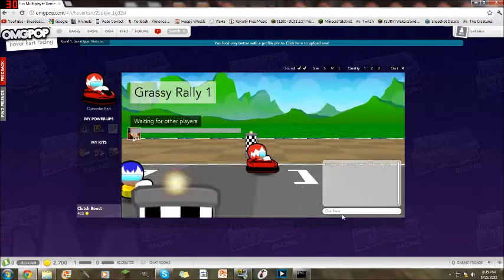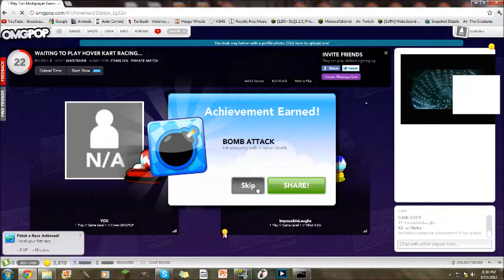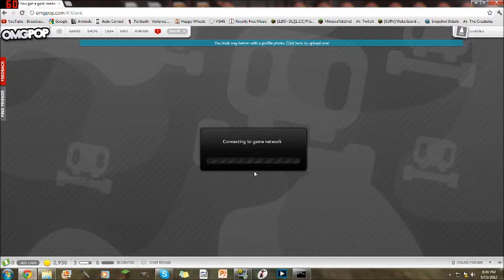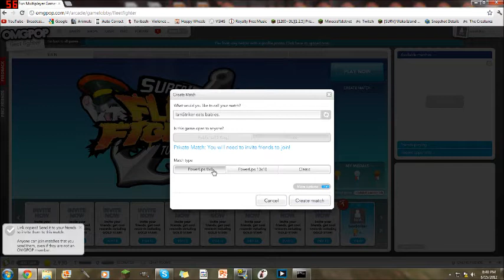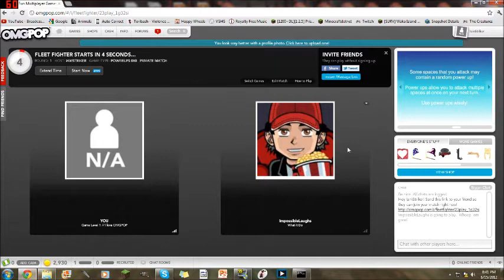Random OMGPOP Games With James